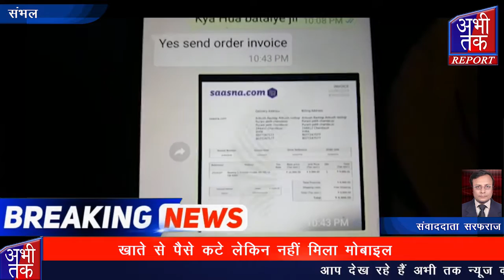चंदौसी में संदिग्ध परिस्थितियों में जलकर घायल हुए अधेड़ की मौत | Abhi Tak Report